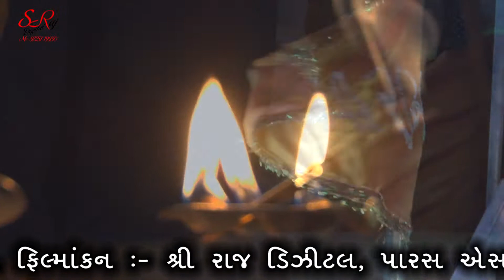Haripura Murti Pratistha-2016 Part-27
Shreeraj Digital
Paras S. Chovatiya